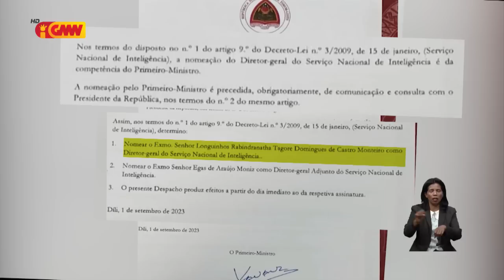Domingos Da Câmara lamenta ho karta husi PM Xanana ne’ebé hatete nia Partidariza SNI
Domingos Da Câmara lamenta ho karta husi Pirmeiro Ministro Kay Rala Xanana Gusmão ne’ebé hatete nia Partidariza Servisu Nasionál Intelejénsia (SNI)